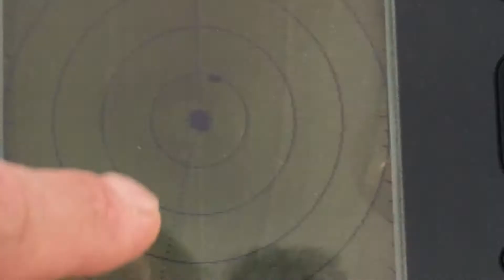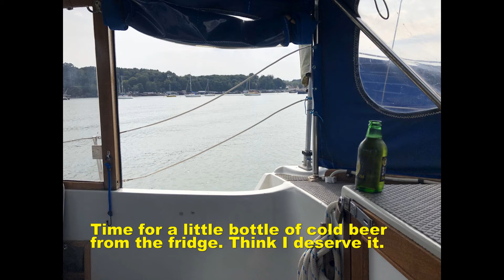Sailing on Seabird Ep 15 August 2020 Solo voyage Lowestoft to Pinmill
Sailing on Seabird a Macwester Seaforth Ep 15 August 8th 2020 Solo "self isolating?" voyage from Lowestoft to Pinmill. Sad to see Orfordness Lighthouse is now gone.